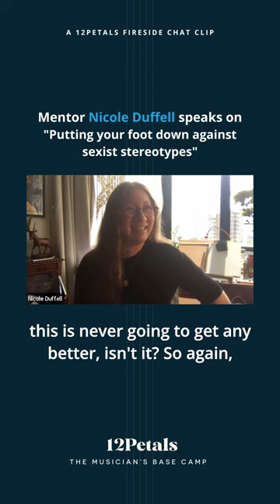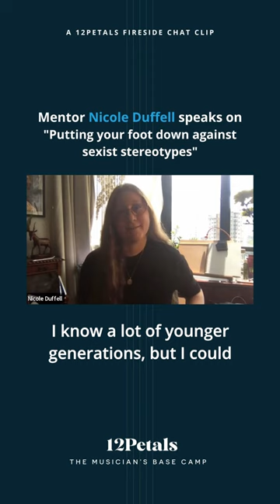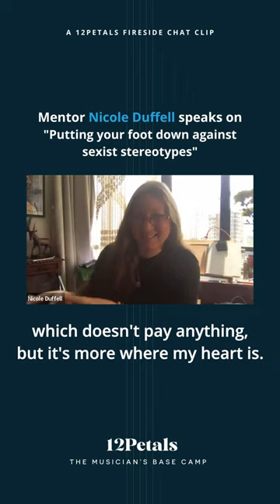Putting your foot down against sexist stereotypes